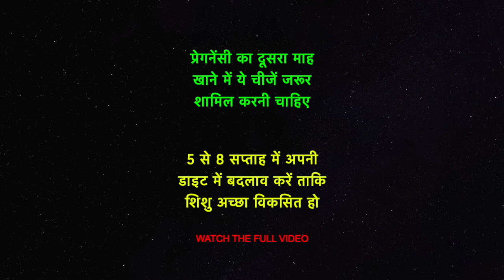प्रेगनेंसी में मितली और ऐसे अन्य समस्या हो to apni DIET me karein yeh changes